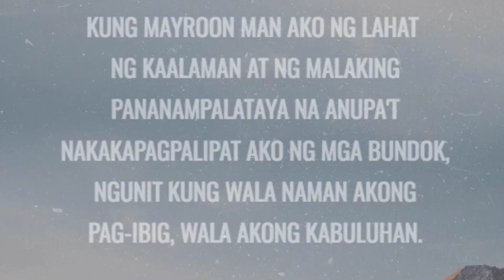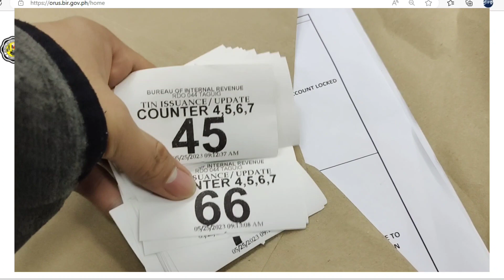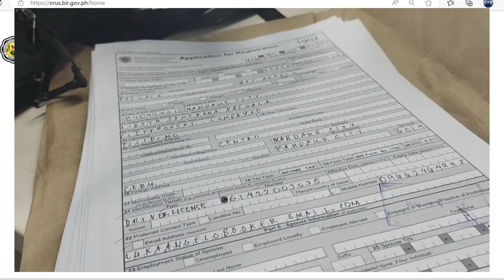BIR ORUS System naka offline kaya manual process muna tayo ng Tin number application 1902 manual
1 like = 1 sack of rice
No skip ads = 3 sacks of rice

As of now June 6, 2023 offline pa rin po ang ORUS System kaya Ang mga 1902 forms natin ay manual application muna for the meantime.